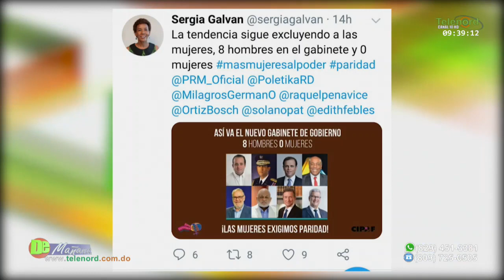Algunos Diputados de la provincia Duarte no van a nada al congreso dice Jer Yan Lantigua